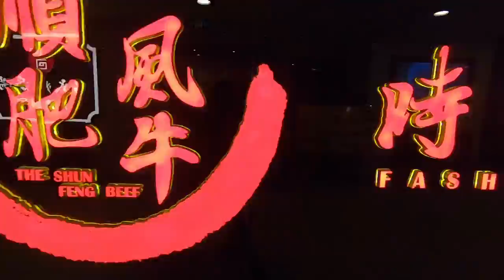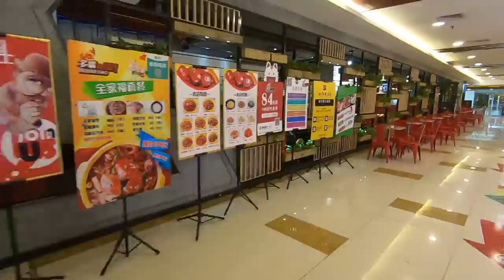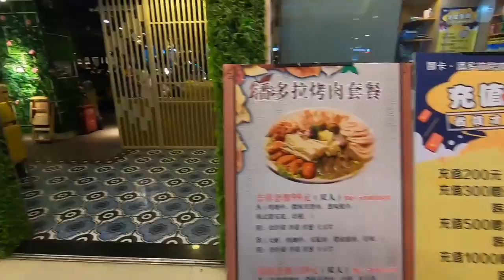Day at the mall - JINING, China - culture experiences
At the mall in Jining, Shandong, China. Enjoy.